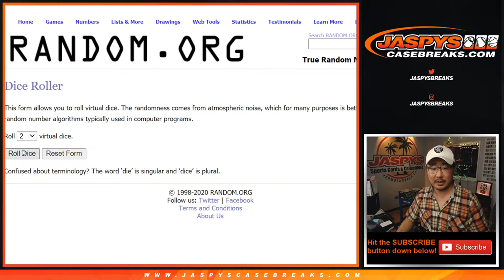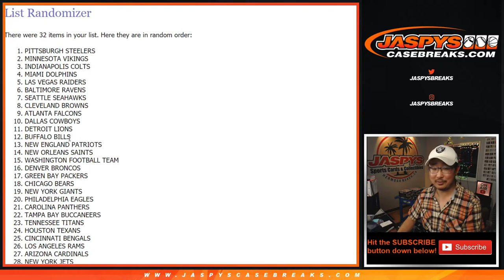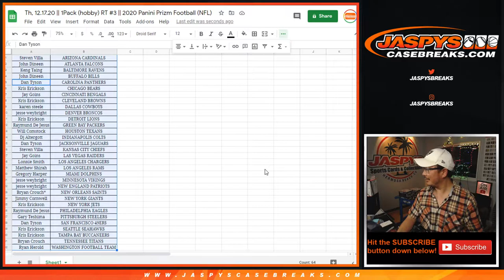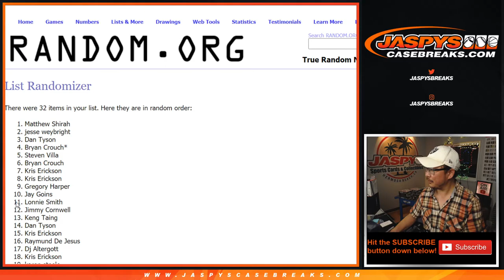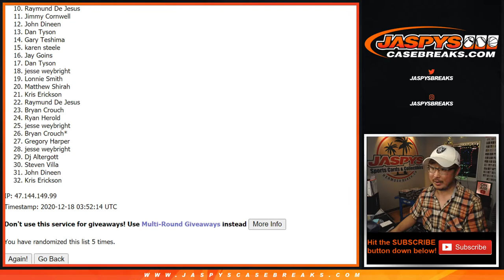Th, 12.17.20 || 1Pack (hobby) RT #3 || 2020 Panini Prizm Football (NFL)